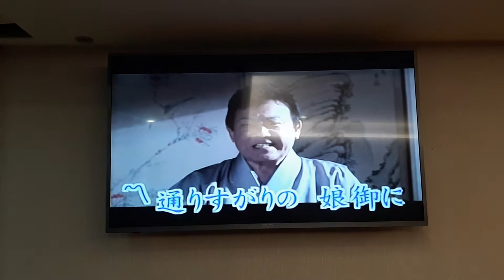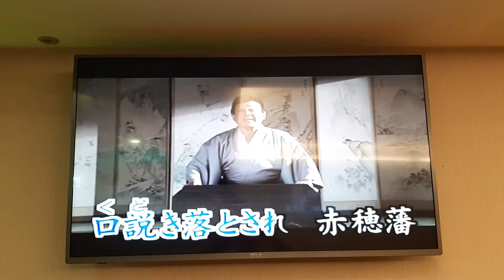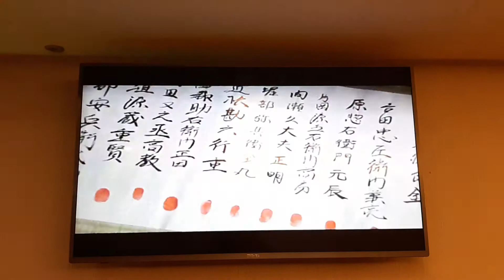葉忠雄翻唱 忠臣蔵。堀部安兵衛 鏡五郎 志明一族 演歌秀